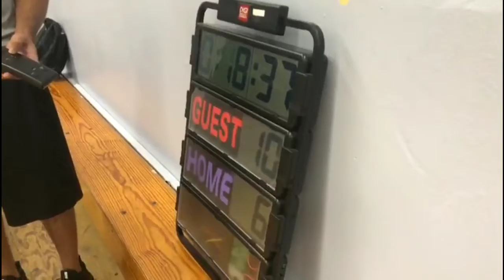WNYYMBL THE NEW 19+ LEAGUE Team Madania vs Team We Rise (7/23/18) Full Game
Team We Rise begins the game with only two players before first time player Adam Aziz suits up. Can We Rise bounce back or will Madania continue their win streak? Watch. Enjoy. Share.